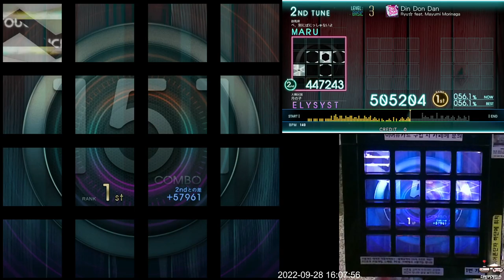[Jubeat Ave.] Din Don Dan BSC EXC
Jubeat Ave.
Lv. 3